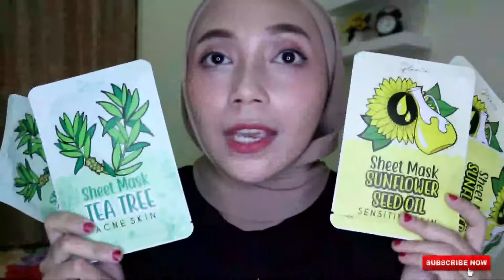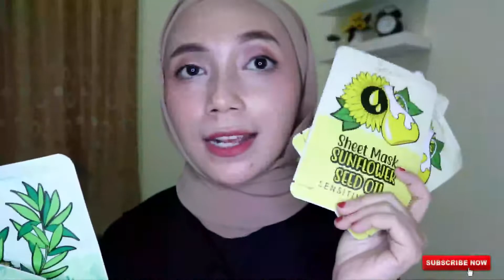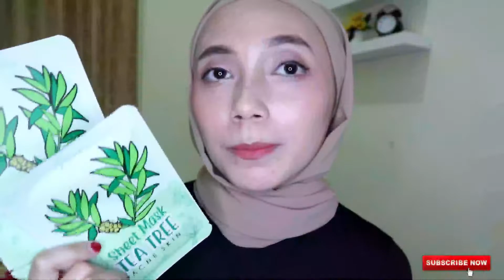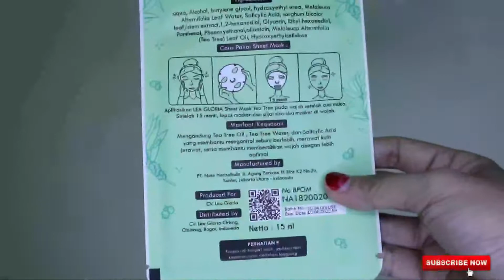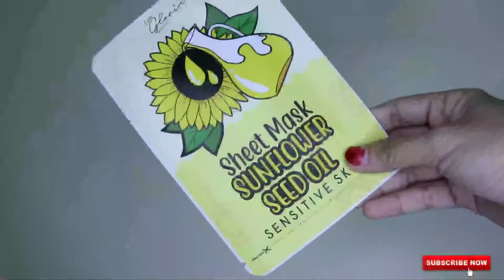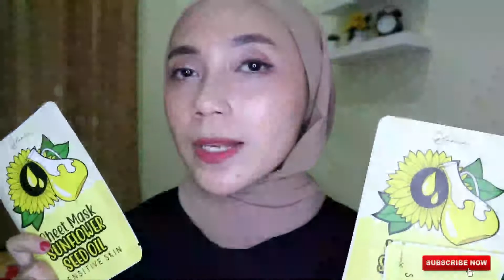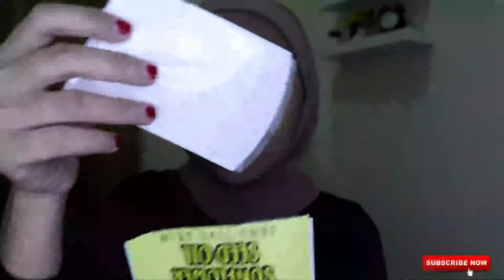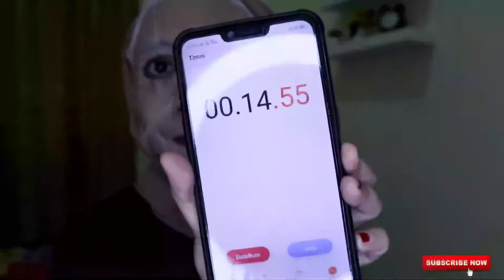REKOMENDASI SHEET MASK BIKIN PUTIH DAN GLOWING || MANFAAT SHEET MASK BAGI KULIT WAJAH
Hi guys, di video kali ini aku mau rekomendasiin sheet mask yang nampol banget buat bikin kulit wajah kalian jadi putih dan glowing. And you know, harganya juga murah meriah pake bangett gengs. Yaps harganya cuma 1K alias seribu doang udah ampuh bikin kulit wajah kalian jadi auto glowing, shinning, shimmering, splendid.
Selain itu, di video ini juga bakal ngebahas apa aja sih manfaat sheet mask bagi kulit wajah yang selama ini orang-orang pada nggak tau. Hemm kalian penasaran? Tonton video ini sampe habis yaa, dan jangan diskip-skip biar kalian ga ketinggalan info dari aku.